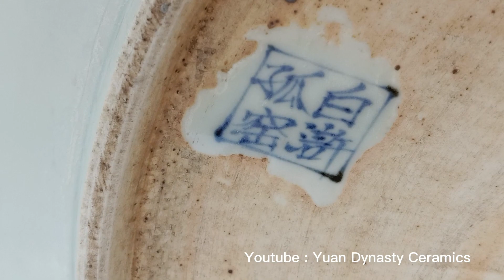A Blue and White Disk ( YUAN DYNASTY)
A Blue and White Disk

GRANDPA COLLECTION